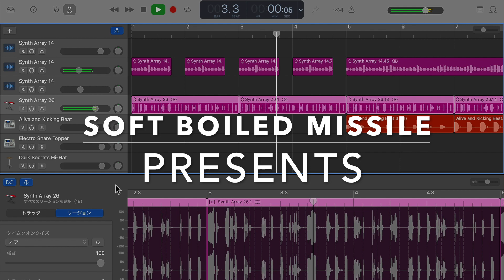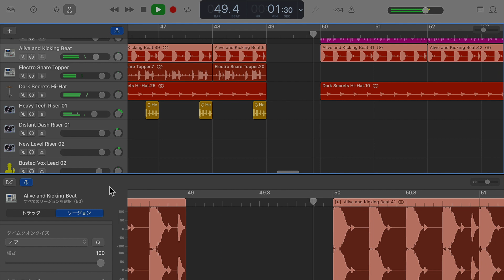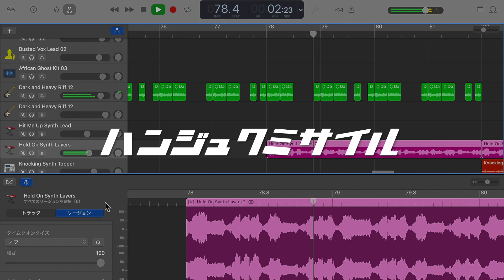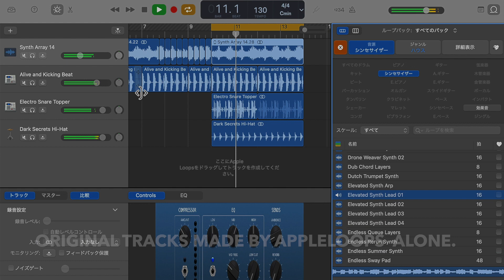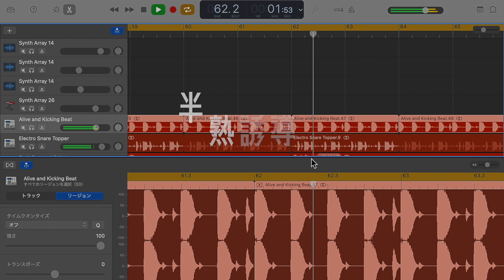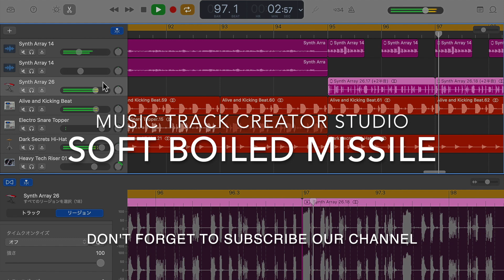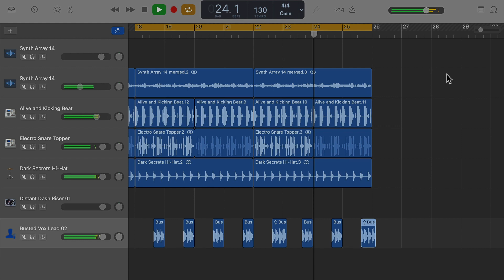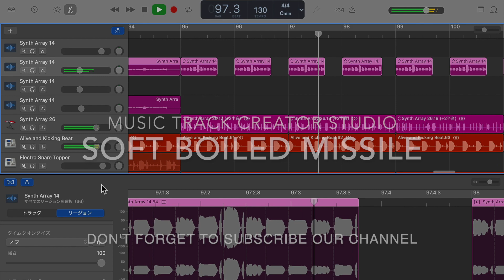Techno Hardcore Mix 003【Made by Garage Band ,using Apple Loops ALONE】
Please use it for work and study.
Accepting requests all time.
【Creating 100 music tracks by Garage Band ,using Apple Loops ALONE】
This track is number 65.